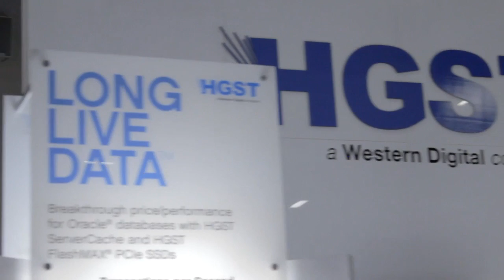Brian Bulkowski - Oracle OpenWorld 2014 - theCUBE Studio QLogic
Brian Bulkowski , Aerospike, at Oracle OpenWorld 2014 with Dave Vellante and Jeff Kelly

#*OOW14*
Asked by Furrier for his take on in-memory, Bulkowski jumped at the occasion to boast his company’s support, right from the moment Aerospike was founded. Five years ago they were sure that rotation disk would soon have a niche, and that niche would be decreasing. Bulkowski stated that the revelations at Flash Memory Summit a month ago were simply staggering. “Rotational disks have a smaller and smaller role to play, and well-crafted software can really take advantage of in-memory computing, not just for key value store usage and fast analytics, but for both.”
Oracle’s entry into In-Memory validates the market

That is exactly why Furrier wanted to talk to Bulkowski on theCUBE, because, when everyone was waiting on industry sidelines, Bulkowski was clearly a pioneer of in-memory. With Oracle jumping on that market, one might suspect the market has matured, as Oracle is not known for making hasty, risky decisions, joining a certain trend only when it’s been tested long enough. Floyer was interested if such move would validate or freeze the market for the likes of Aerospike.

“The move validates the market for us. We’ve been beating Oracle NoSQL in the field with customers for nearly a year and a half now,” reckons Bulkowski. “That’s based on price, performance, not wanting to deal with Oracle’s sales people, and based on the uptime and reliability we have.

“Reliability is huge. Once you have customers like we do, running thousands of SSDs, large scale deployments with zero downtime and hundreds of terabytes in storage – that’s the kind of lead we have in terms of being in the market place,” boasted Bulkowski.

“Oracle hits the market at a decent point, but I wish their product was a little bit better,” said Bulkowski with a large smile. “But they’ll get there, eventually.”

Floyer understood that Oracle’s move signaled that “they want to carve out a single platform, both on the hardware point of view and software point of view, and integrate everything – as much as they can.”

“If they can make it work and if they can make it attractive, packaging an app in a way that minimizes the cost of maintenance, they will take a chunk of that market. But it’s all going to be about execution, over the next two or three years. I think the next three years is going to be a very interesting time in the Oracle base,” predicted Floyer.
Security benefits new Flash tech

Outside the advertising industry, some of the most innovative work in Bulkowski’s opinion is in security. There are various types of security: transactional security in banking, fraud in advertising, fraud in online gaming, and basically everywhere that involves money.

“The ability to put up a Hadoop cluster that is looking for the big picture patterns – if I see this, that probably means fraud – and then have a real-time flash-oriented NoSQL database on the front side, looking at everything that’s going on, that’s what I see winning the fraud battle,” said Bulkowski. “SQL was used in fraud, and 80% of the market is still using it. But the companies that placed a bet on Hadoop are doing so much better in detecting fraud at a reasonable price.”

Aerospike is doing well at the moment, having released Aerospike 3 that has secondary index capability, real-time map reduce, with all the usual capabilities of flash support and flash integration.

“We’d never seen such an enormous influx of change in capability and innovation that’s happening in the industry at the moment,” noted Floyer. “It’s like the dead weights of the disks that were holding everything back have finally fallen.”